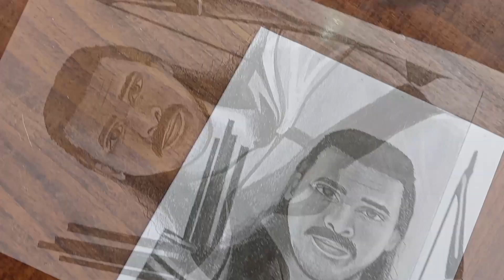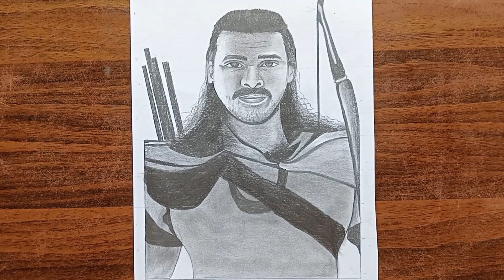Drawing Adipurush ( Prabhas ) | Timelapse Video | The artist 🎨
hit likes.

lots of 🙏💖
DM For Commission Art Work

Cover Tropic:-

Art
Draw
Craft
Painting
Digital art
Drawing
The Artist 🎨
Photography
Tutorial Drawing
Pencil drawing
Drawing video
Easiest method
Prabhas drawing
Ram Sita drawing
Adipurush drawing
Timelapse video
How to draw Prabhas
Adipurush Prabhas drawing
Adipurush Hanuman drawing
Adipurush drawing kirti sanon
Prabhas drawing bahubali
Adipurush outline drawing
Kirti sanon drawing
Adipurush poster drawing
Adipurush Prabhas drawing easy
Adipurush trailer
Adipurush song
Adipurush release
Adipurush full movie
Adipurush songs talugu
Jai shree Ram adipurush song
Prabhas new movie
Adipurush final trailer
Adipurush review
Adipurush collection
Easy adipurush Prabhas drawing
How to draw Prabhas drawing step by step
How to draw adipurush Prabhas drawing